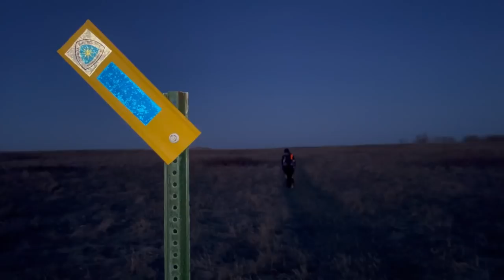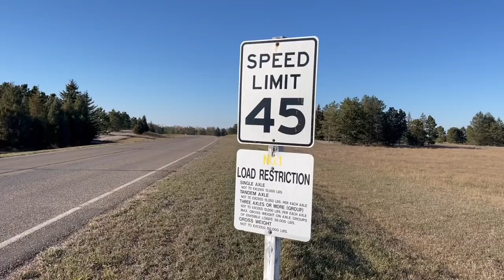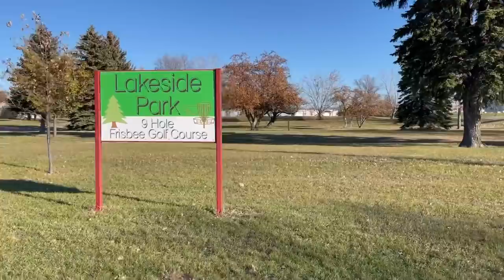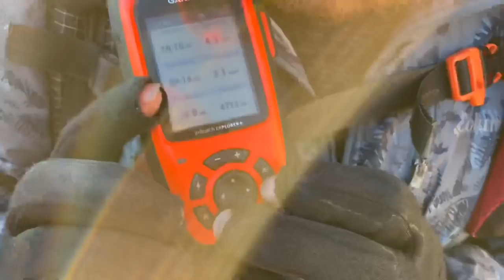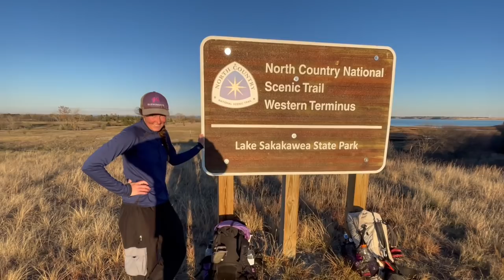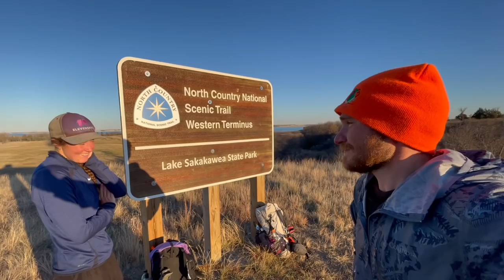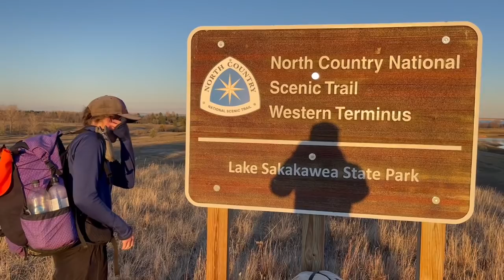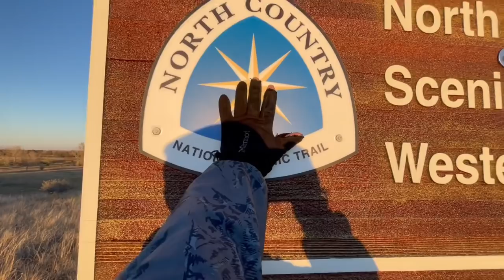North Country Trail Thru Hike, Day 187 THE END!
29.9 Miles, 4833.4 Total